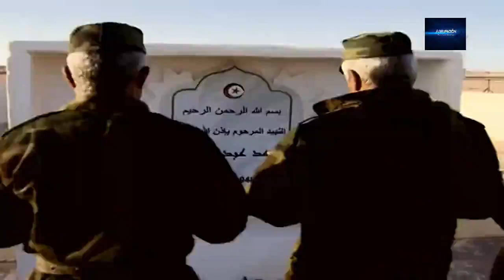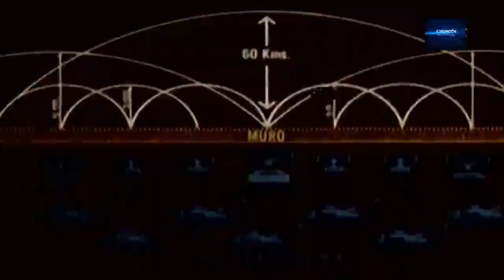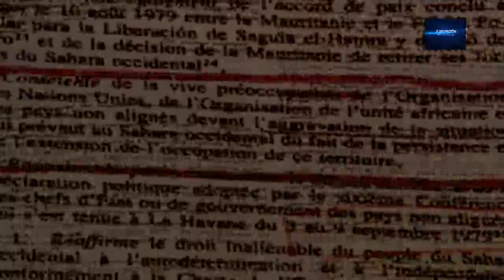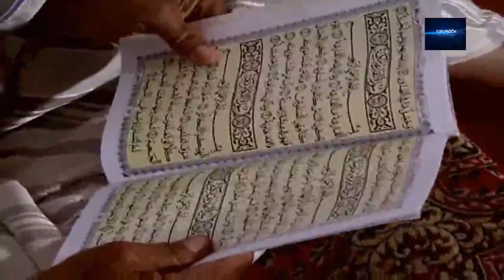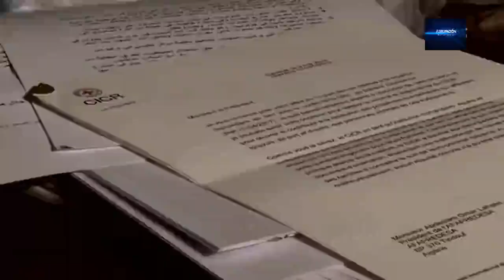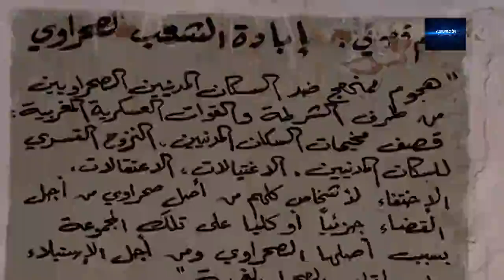المغرب و الصحراء الغربية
مجتمع الصحراء الغربية
أخبار الصحراء الغربية
أخبار البوليساريو
الصحراء الغربية
البوليساريو
المغرب والصحراء الغربية
المفاوضات السياسية
الأمم المتحدة والصحراء الغربية
حقوق الإنسان في الصحراء الغربية
المساعدات الإنسانية
وضع اللاجئين
استفتاء تقرير المصير

اللَّهُــــــــمّ صَــــــل على نَبِيْنَا مُحمَّــــــــدْ ﷺ